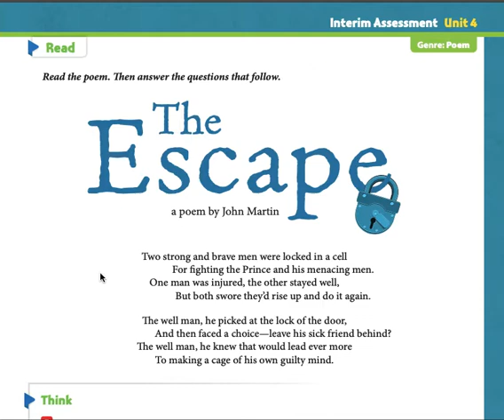p345 Poem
The Escape by John Martin